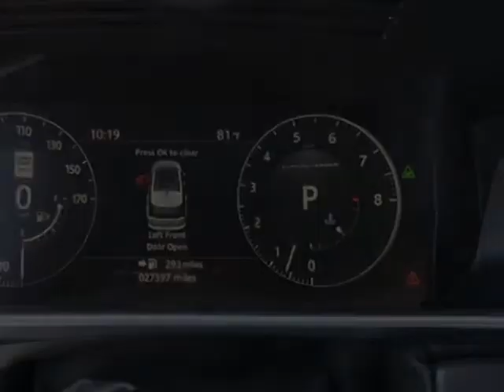2017 Land Rover Range Rover - MIami, FL